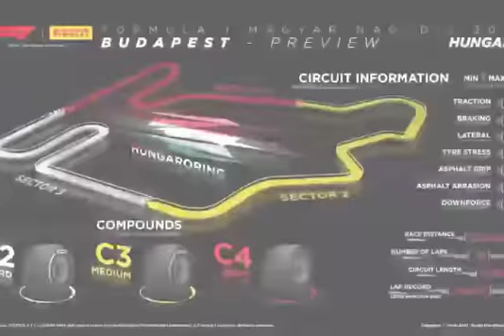Fórmula 1 - Previa al gran premio de Hungría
Previa al gran premio de Hungría de este próximo 1 de Agosto.
Cortesía de Cedric Peña.